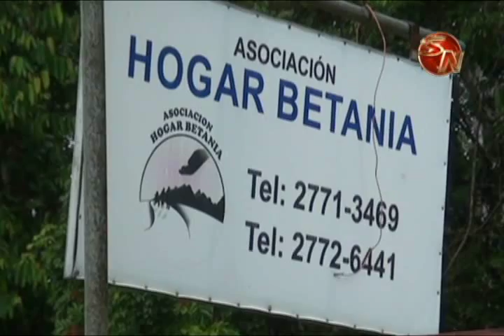Hogar Betania se proyecta a la comunidad como un espacio para ofrecer charlas